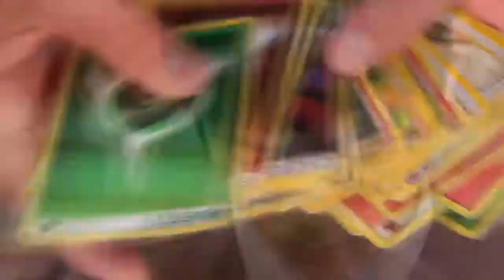DRF Project - Suspicious Desires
This was another film done for our Drama class. We were given a very boring and uninteresting script and we had to make something out of it. This was our approach.
 I personally don't think it turned out well. We had HUGE continuity issues but it was good to realise where we went wrong.